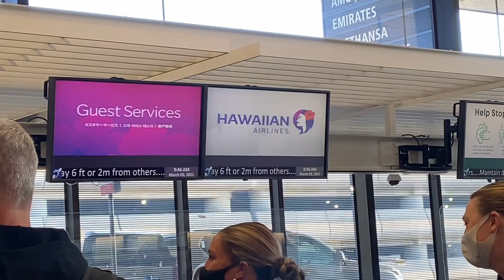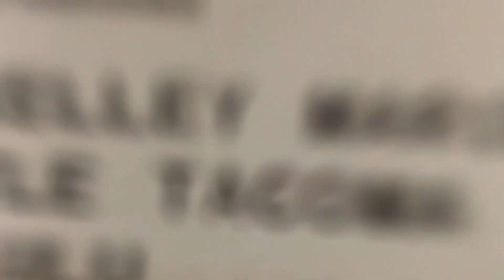UW SOFTBALL | TIMEOUT WITH TAT: HAWAII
UW Softball heads to Hawaii for a three game series! Stay up to date with senior Taryn Atlee as she keeps you in the loop with all the fun!